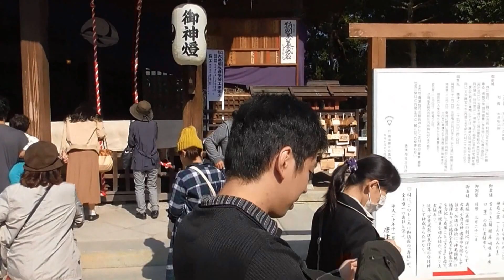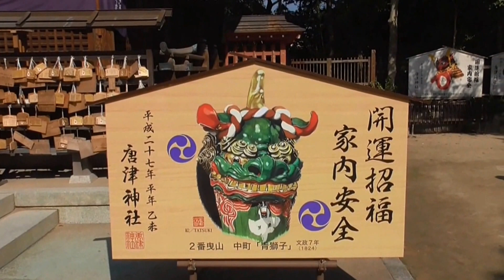唐津神社 2015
11月2日から4日　唐津神祭[唐津くんち]
佐賀県唐津市唐津神社曳山御下り最中